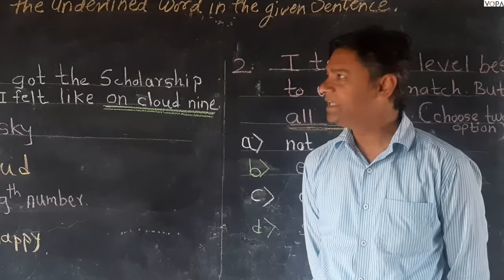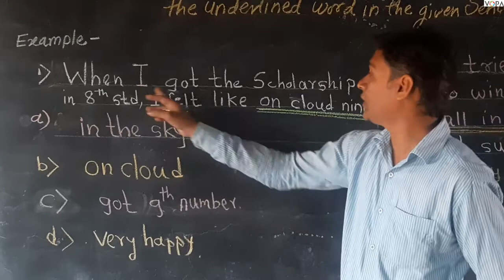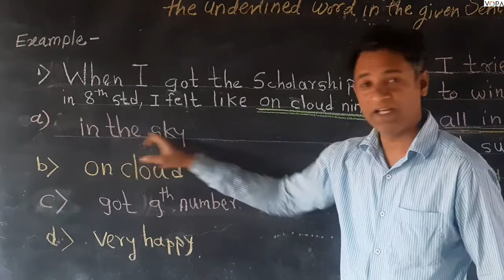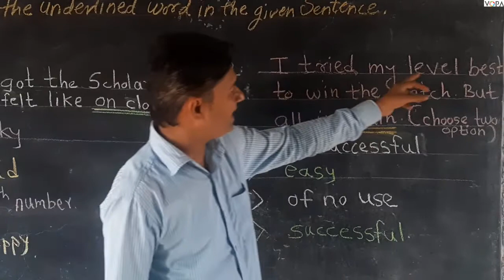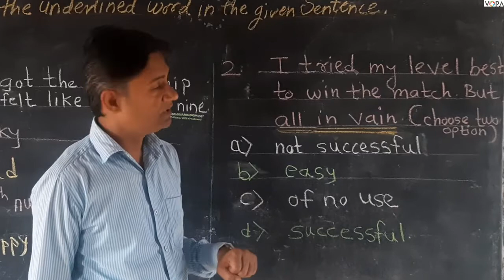8th | English | Scholarship | Writing Contextual Meaning Of Words | V2 | V-School